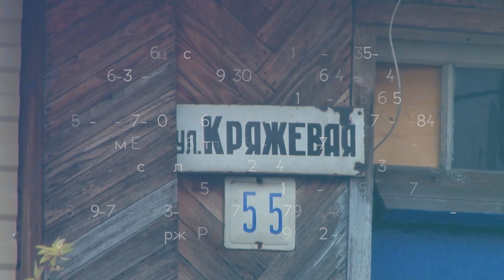Отключение воды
К другим темам! Ночь без воды сегодня проведут жители почти сотни домов. С одиннадцати вечера и до шести утра следующего дня в домах отключат как холодную, так и горячую воду.